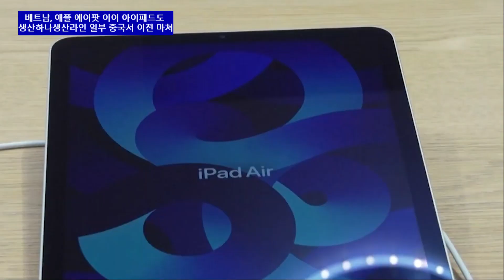베트남, 애플 에어팟 이어 아이패드도 생산하나...생산라인 일부 중국서 이전 마쳐 | 베트남 뉴스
베트남에서 애플 무선이어폰 에어팟에 이어 태블릿PC 아이패드도 생산될 것이라고 일본 경제신문 니케이(Nikkei)가 보도했다.
니케이에 따르면 애플은 최근 아이패드 생산라인 일부를 중국에서 베트남으로 이전했다. 당초 애플은 지난해 1월 탈중국 및 공급망 다변화 전략의 일환으로 중국 생산라인 일부를 베트남으로 이전키로 했으나 코로나19 상황 악화로 연기됐다가 최근에 완료했다는 것이다.